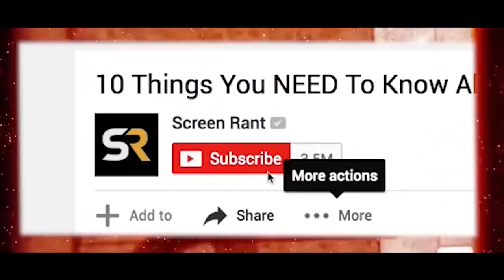5 Neville Longbottom Facts The Harry Potter Movies DON'T Want You To Know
Neville Longbottom is one of the most popular side characters from the Harry Potter franchise, and since he has appeared in 7 books and 8 films to date, there are a lot of secrets and trivia about him that you may not know.